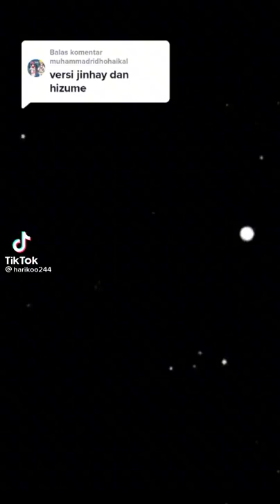cowoknya dan ceweknya versi jinhay dan hizume